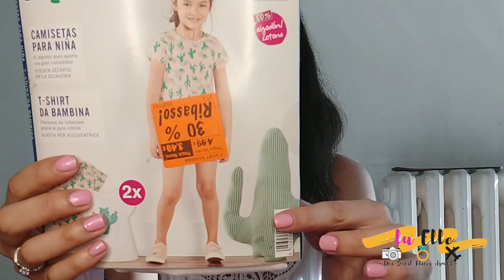Italia 👙 bikini 👕Livergy Cien 💄☀️Nuova Linea Piedi 🦶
Ma Ciaooo!!!🌈Benvenuti in un nuovo video ! Oggi vi mostro il mio big haul lidl.
Prodotti Menzionati
⭐️ Esmara bikini da donna taglia 40 costo 4.99€ Prodotto sostenibile e privo di sostanze nocive, certificato OEKO-TEX
⭐️ Esmara slip da donna taglia 38 costo 3.99€
⭐️ Esmara calzini da donna 5 paia costo 3.99€
⭐️ Livergy calzini da uomo 5 paia costo 3.99€
⭐️ Esmara calzini bimba 3 paia costo 3.99€
⭐️ Livergy Bermuda sportivi da uomo  taglia 44/46 costo 5.99€
⭐️ Livergy Polo "Slim Fit" da uomo taglia m costo 5.99€
☀️Lupilu T-shirt bimba 👧🏼 in saldo 3,49€
🌸 Miomare Spazzola con anima in metallo costo 1,99€
🐕 Taysan Disinfettante per chi ha animali in casa 🏡
🌈 Nivea Novità summer 2020 Smoothies mango e albicocca in offerta 1,99€
🦋Cien Cooling Ice Gel gambe e piedi
🦶 Cien schiuma per piedi
🧚‍♀️ Garnier Gel disinfettante per le mani
🍭 M&M confetti
⭐️ Cien lipstick n 40
⭐️ Cien lipgloss n30
⭐️ Cien lip pencil n3 love letter

IL MAKEUP CHE INDOSSO:
Viso
- Crema Cellular Glow di Cien
- Fenty Beauty CHEEKS OUT FREESTYLE CREAM BRONZER BRONZER IN CREMA
Occhi
- Cien mascara volume

🌺 Hi I’m Luciana , I am an ITALIAN MOM vlogger from Torino.  I have a 6 year old daughter Jodie and a beautiful chihuahua puppy Buddy. I always look at the positive side of life because you only get one! On my channel you will see my passion for beauty, food, travel vlogs, cleaning routines and a look into my personal style and home decor style. You'll find a mixture of all sorts on my channel - travel, hauls and above all ordinary life.